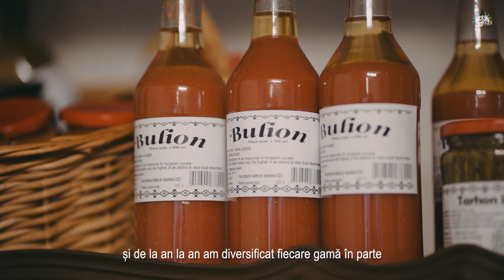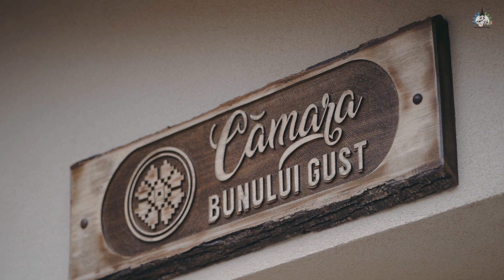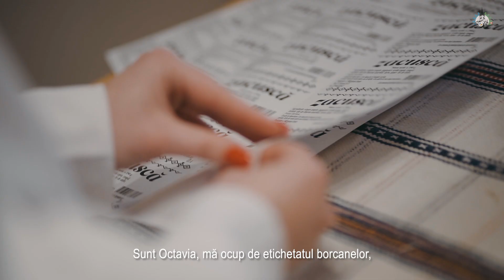Cămara familiei, plină cu bunătăți pentru orice pofticios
Ai încercat produsele Camara bunului gust? Ei bine, noi le-am încercat, ba chiar am și fost în vizita la familia Mărginean și ne-a plăcut foarte mult ce am găsit acolo.

Suntem curiosi, care este produsul tau preferat de la CamaraBunuluiGust? Lasă-ne în comentarii.

𝙎𝙪𝙨𝙩̦𝙞𝙣𝙚 𝙨̦𝙞 𝙩𝙪 𝙥𝙧𝙤𝙙𝙪𝙘𝙖̆𝙩𝙤𝙧𝙞𝙞 𝙙𝙞𝙣 𝙎𝙞𝙗𝙞𝙪, 𝙘𝙪𝙢𝙥𝙖̆𝙧𝙖̂𝙣𝙙 𝙥𝙧𝙤𝙙𝙪𝙨𝙚 𝙡𝙤𝙘𝙖𝙡𝙚!